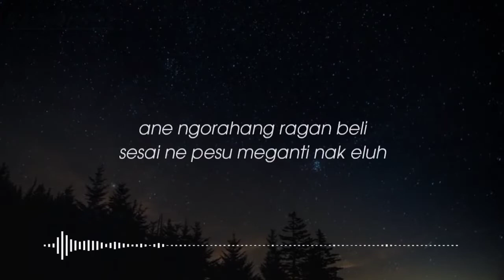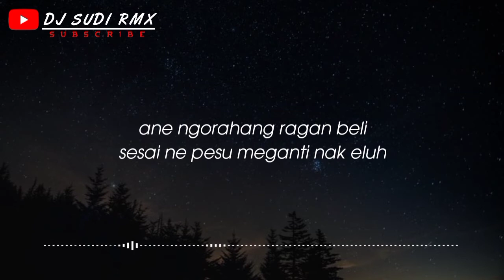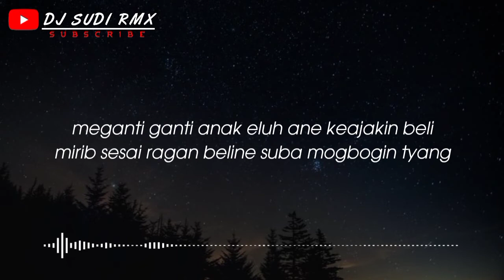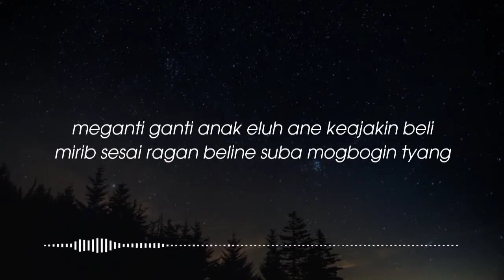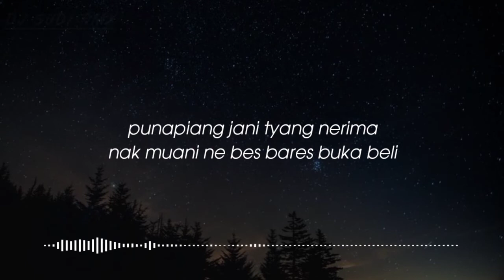DJ BES BARES - LOLOT BAND ( Balinese Mix ) DJ SUDI RMX